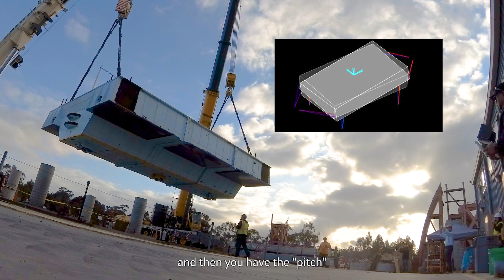World’s largest outdoor earthquake simulator undergoes major upgrade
A major upgrade of the world’s largest outdoor earthquake simulator reached a milestone
mid-April when the facility’s floor--all 300000 lbs of steel--was put back in place. When completed this fall, the simulator will have the ability to reproduce multi-dimensional earthquake motions with unprecedented accuracy to make structures and their residents safer during a temblor.

The simulator, or shake table,  will be able to test the heaviest and tallest structures to gauge how well they would withstand various earthquakes. The first test following the upgrade will feature a full-scale, 10-story, cross-laminated timber building.

More earthquake shake table news from the UC San Diego Jacobs School of Engineering